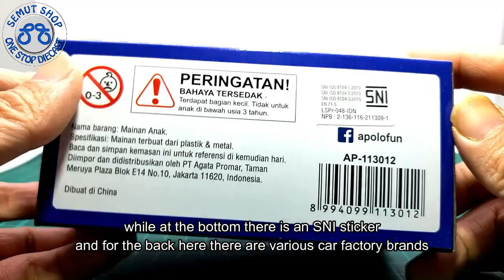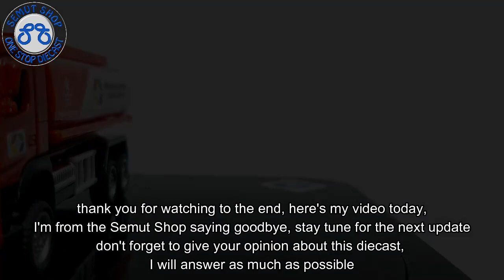Miniatur Diecast Mobil Apolo MSZ Volvo FM Indonesian Fuel Truck Miniatur Truk Pertamina Unboxing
Miniatur Mobil Apolo Volvo FM indonesian fuel Truck miniatur truk minyak pertamina

- Terbuat dari logam, base plastik, Ban karet
- Ukuran lebih kurang Panjang 11.5cm Lebar 3.5cm Tinggi 4.5cm Skala 1:72

Tomica Indonesia
Kinsmart Indonesia
Welly Nex Indonesia
Maisto Indonesia
Apolo Indonesia